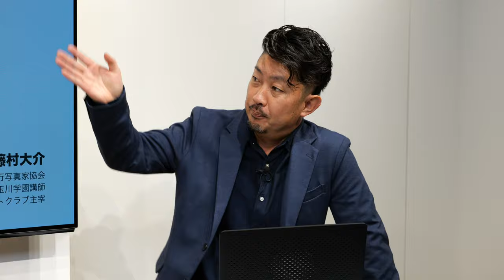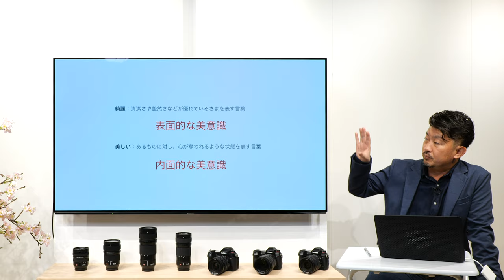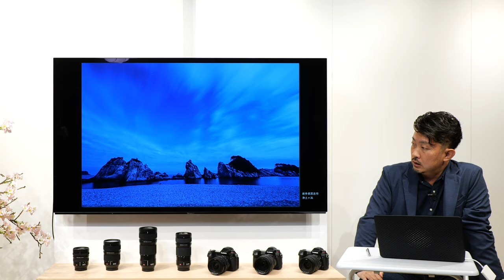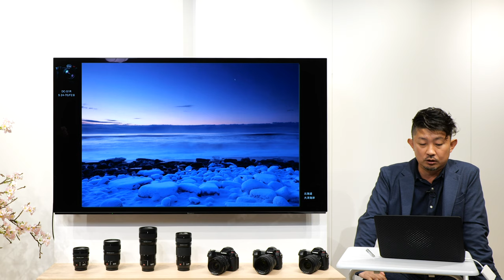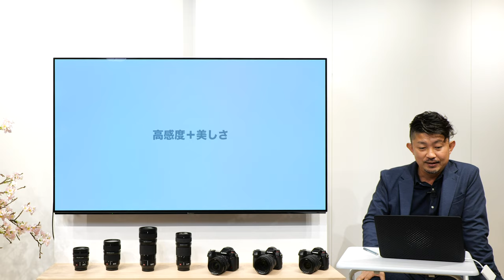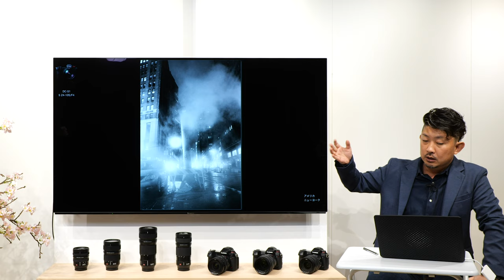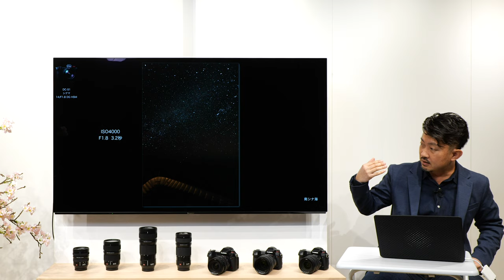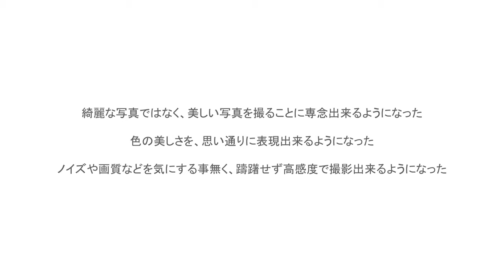CP+2020 LUMIX セミナー 「S1で変わった美に対する思考」by Panasonic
中止になってしまったCP+2020。
パナソニックブースで講演予定だった内容の動画です。

話題のフルサイズ ミラーレス一眼DC-S1を使い、作品の紹介と解説を行います。

藤村大介が運営している「ウィステリアフォトクラブ」では、写真の撮影会や講座、講評を行っています。